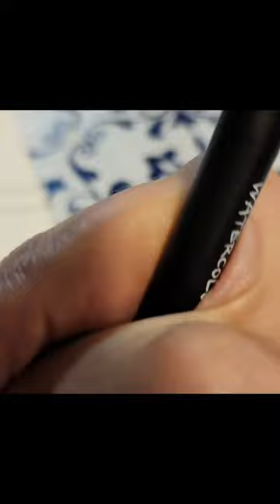My Happy Art A beautiful bird named chirpy is free flying under blue skies and beautiful flowers 💐